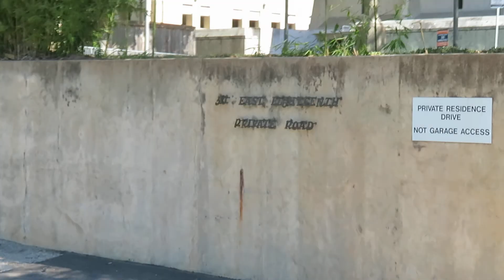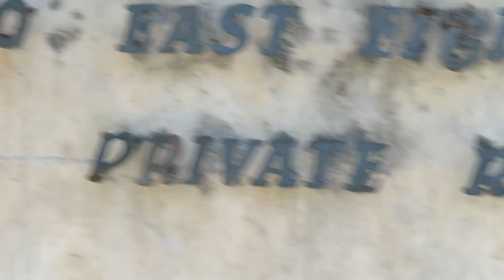UT's Oldest Building